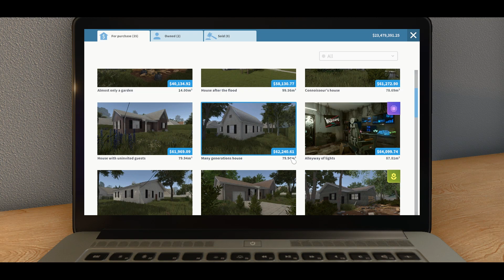HAD A JOBS AS AN ARCHITECT AND BUILT HIS FIRST HOUSE - House Flipper